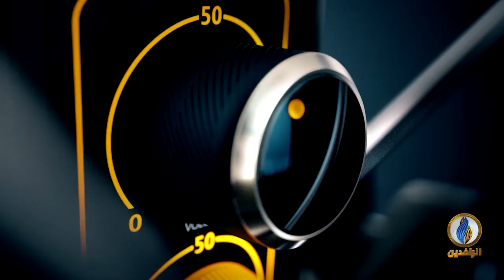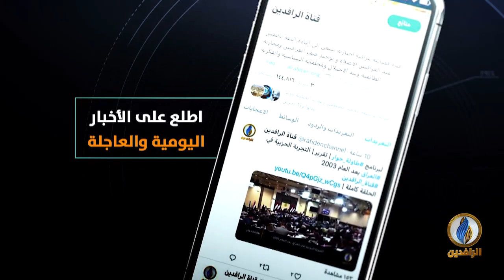صوتكم | المالكي: سيكون العراق ساحة صراع إذا تعرضت إيران للخطر